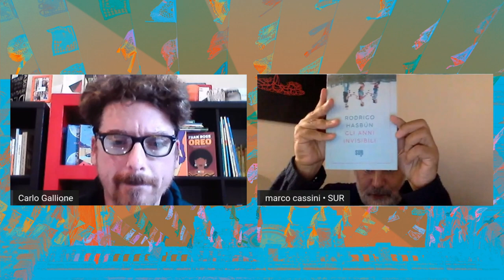Storie Americane | In viaggio verso l'America latina con SUR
Un ciclo di incontri dedicato all’America e alle sue atmosfere, un viaggio letterario online con le case editrici specializzate, che si raccontano e consigliano libri e autori. Marco Cassini presenta SUR, casa editrice indipendente, per esplorare l’America latina attraverso le voci di Manuel Puig, Alia Trabucco Zéran, Rodrigo Hasbun e tanti altri. Con Carlo Gallione, libreria Lazzarelli.